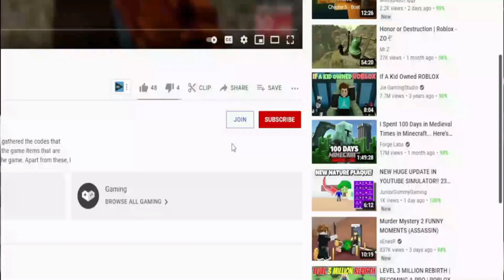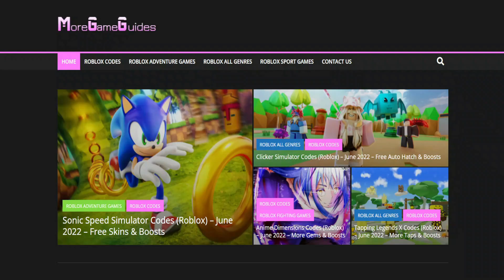(2022) **NEW** 🔥 Roblox Gym Training Simulator Codes 🔥 ALL *UPD 4* CODES!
Roblox Gym Training Simulator Codes. I have put together all the new secret codes of Roblox Gym Training Simulator in this video. Gym Training Simulator is a Roblox game where you collect your energy as you click and strengthen your character by exercising. You can get extra power-ups by using the codes. Have a good time.